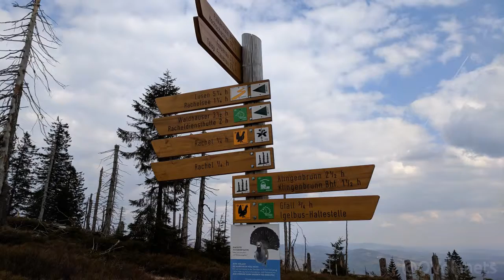Bavarian Forest and Passau, May 2019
This is the footage of over 20 photos and a few videos that were taken during our trip to the Bavarian Forest and Passau in May 2019. Enjoy!

Camera: Pixel 1
Editing: Openshot